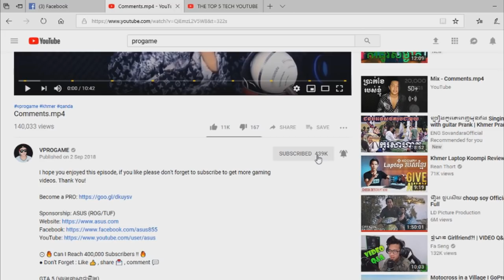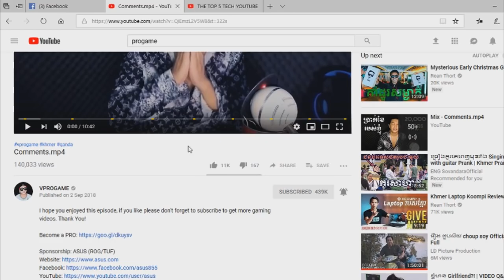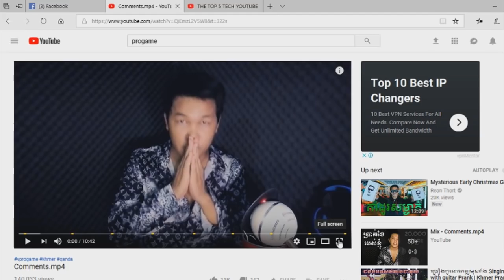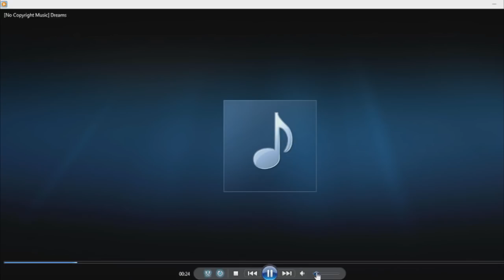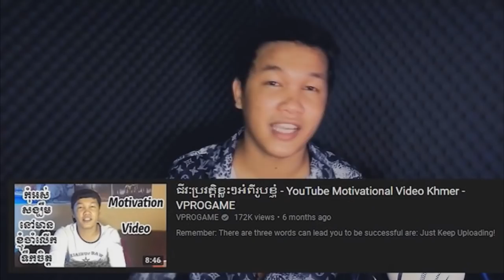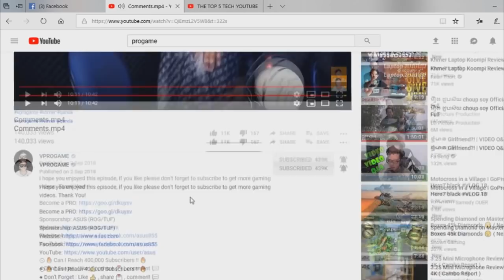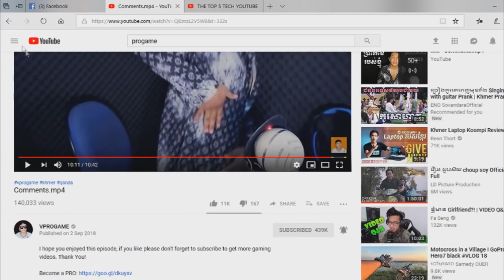VPROGAME រកលុយពី YouTube បានខ្ទង់១០០០០ដុល្លាក្នុងមួយខែ